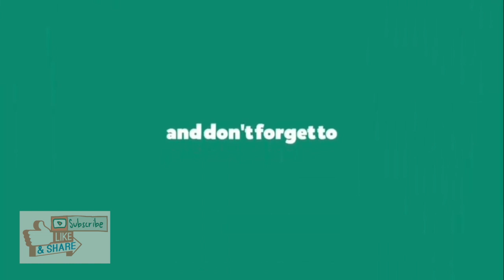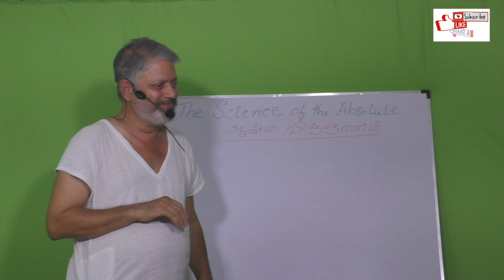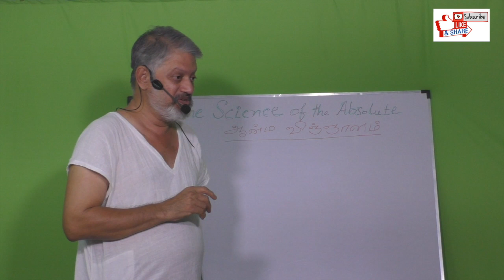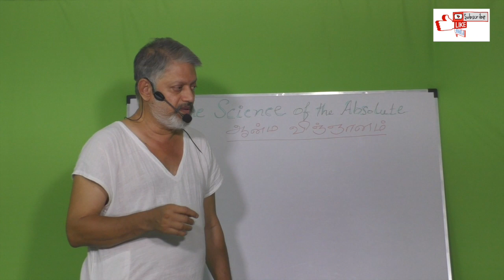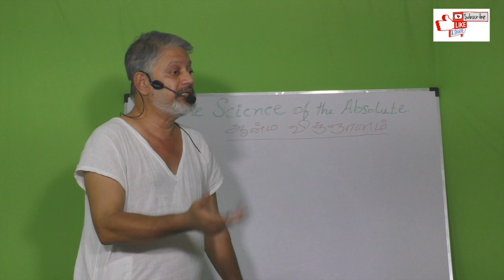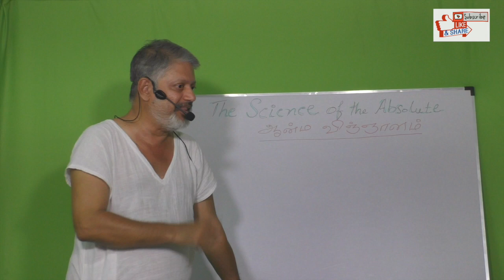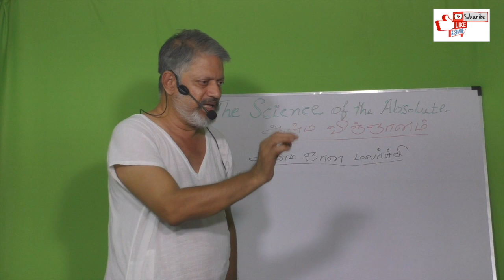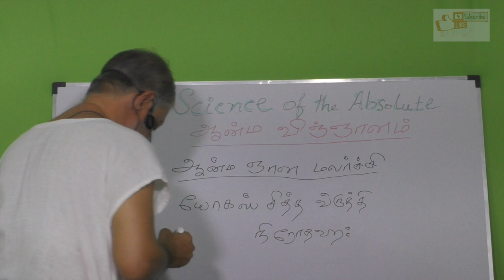(P-1)-ஒரு சாதாரண பெண்மணியின் ஆன்ம ஞான மலர்ச்சி|Blossoming of “Enlightenment” in an ordinary woman